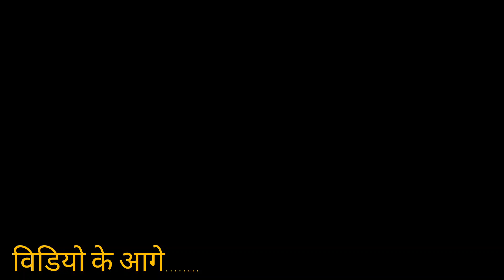मोहन भाई के काम के तुरंत बाद Birthday मे गए। 🥰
pahle mohan Bhai or m Gaye bhai ka kaam krane .
 fir gye hmm chhote Bhai ke birthday m jo ki kaafi mje kiye waha pr plz aap log video ko jarur dekhe . bahut maja aayega .